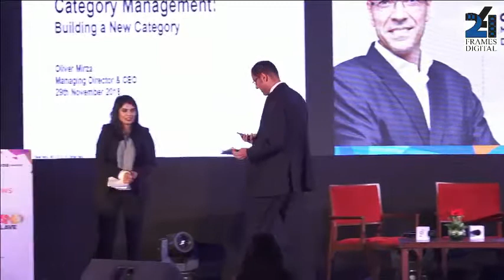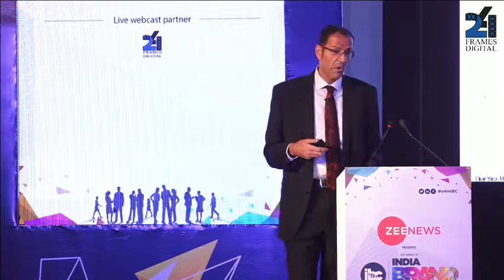Special Address by Oliver Mirza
MD & CEO, Dr. Oetker India on 'Category Management: Building a New Category'